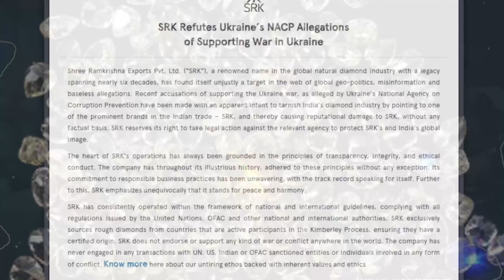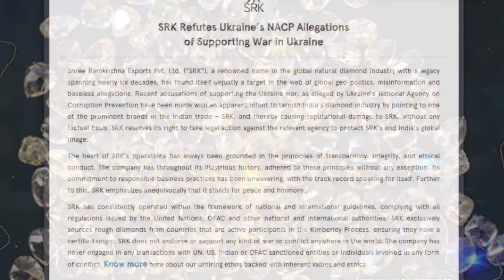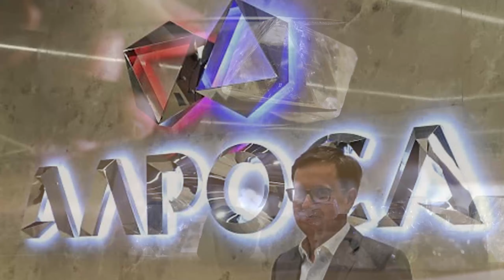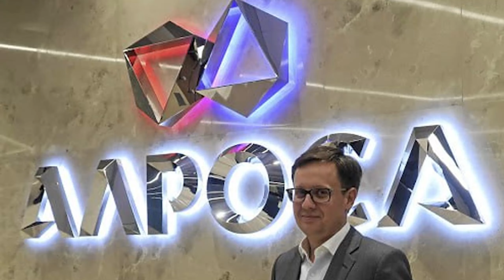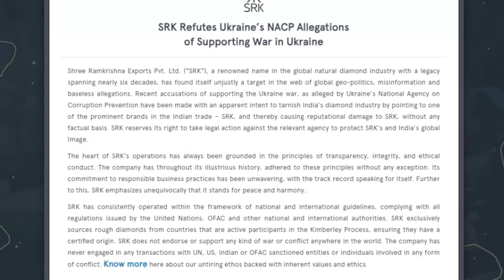શું ગોવિંદ ધોળકિયાની કંપની SRK ડાયમંડ યુદ્ધમાં રશિયાને મદદ કરે છે?